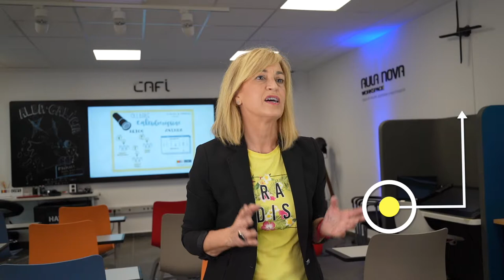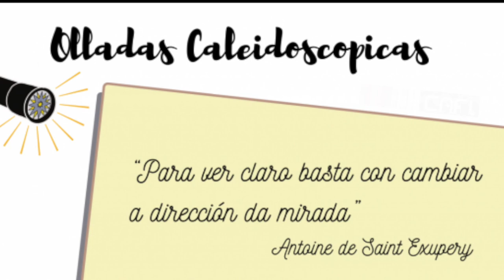0lladas Caleidoscópicas no Congreso INNTED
Congreso Internacional de Innovación y Tendencias Educativas 2021